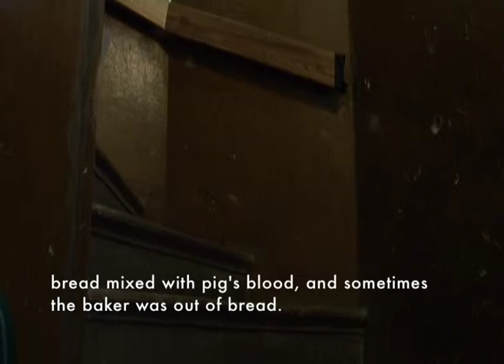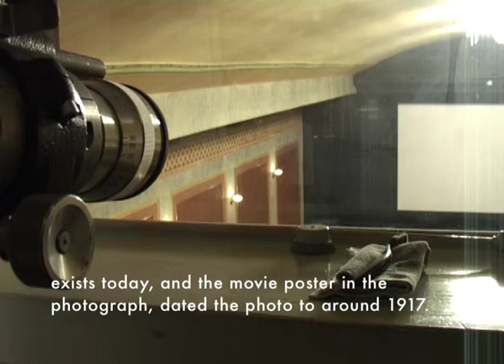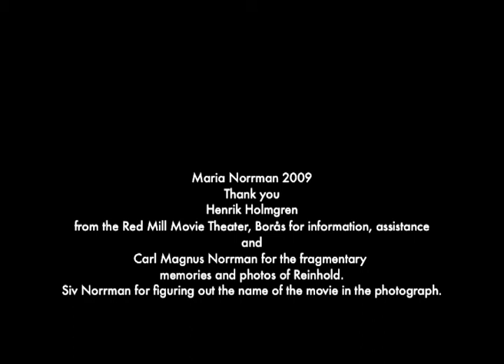"Reinhold Pettersson" video, shot at Röda Kvarn movie theater in Borås, 2009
"Reinhold Pettersson" is shot at the Red Mill movie theater in Borås, Sweden. It consists of still video images of the interior and exterior of the movie theater. A voiceover in Swedish tells the story of Reinhold Pettersson's life and the story of the cinema.
The film mixes the personal story with the history of  the movie theather and its architectural style.